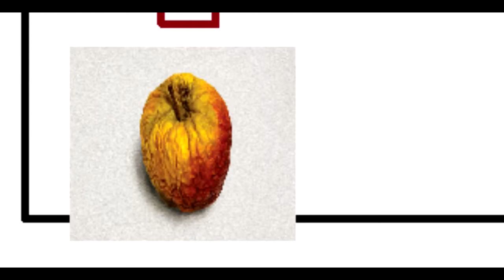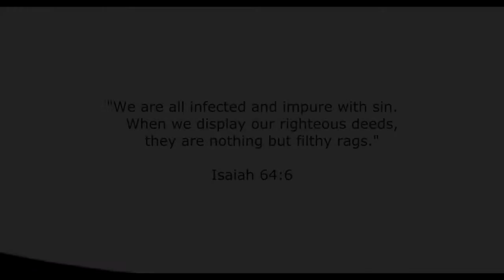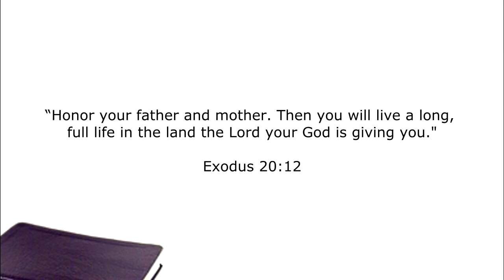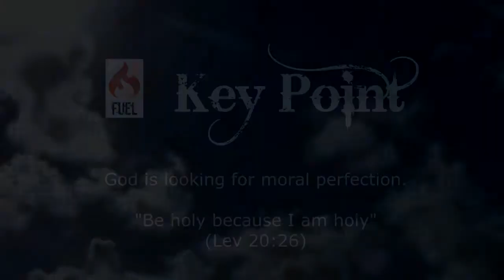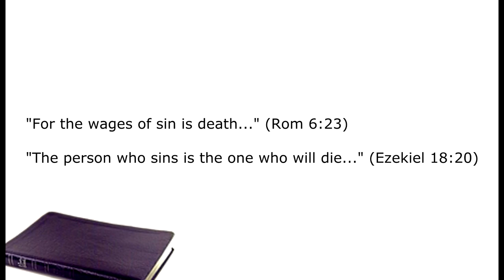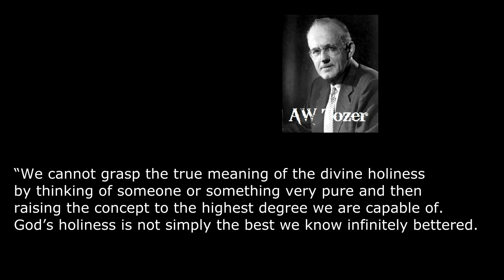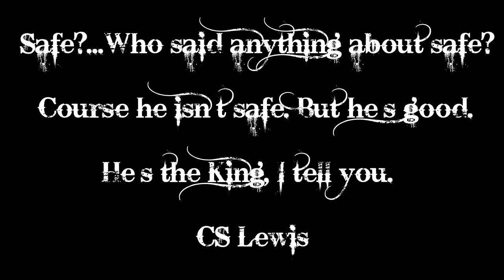Stay Free Part 16a Understanding the Law of Moses